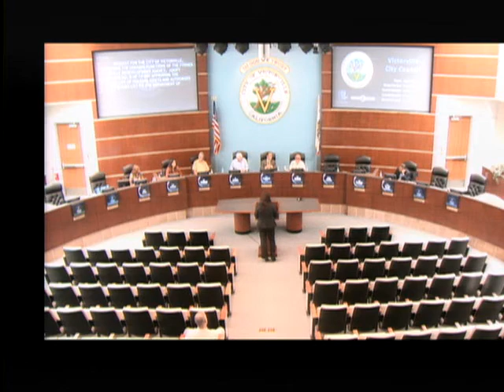City Council - Special Mtg - 07/24/2012